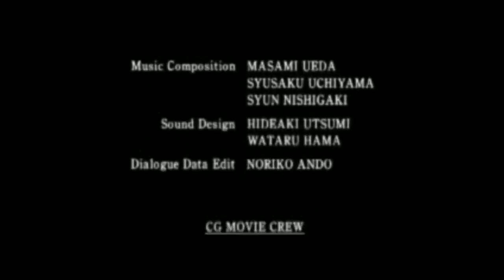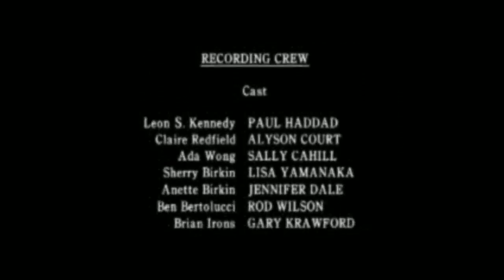Lets Play Resident Evil 2 Part 22 Love train (Claire A Finale)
Its been a long ride. Get it? --